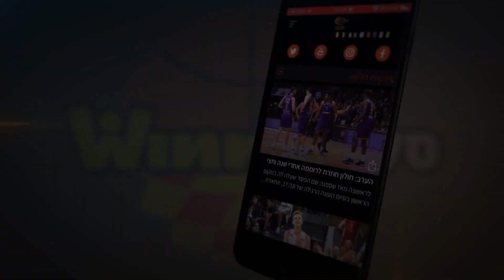פלייאוף 2023, רבע גמר 2: בני הרצליה - הפועל ירושלים 64:75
בני "Ofek Dist" הרצליה שמרה נהדר, קיבלה שיא עונתי מהקפטן יאיר קרביץ והשוותה ל-1:1, לאחר 64:75 ביתי על הפועל "בנק יהב" ירושלים